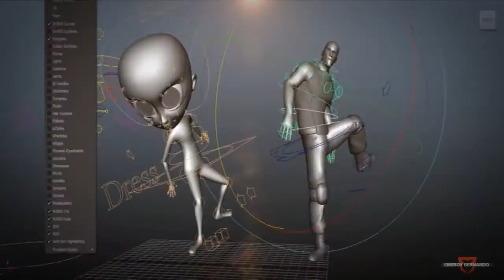leaving the animation industry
Dance and Animation. Dance was a constant in Emeroy's life. Emeroy was also working in the animation and game industry. Living proof that you CAN do it all (or most things) if you want it hard enough.